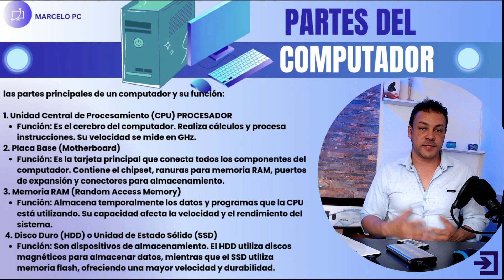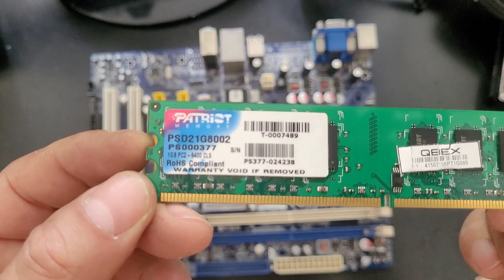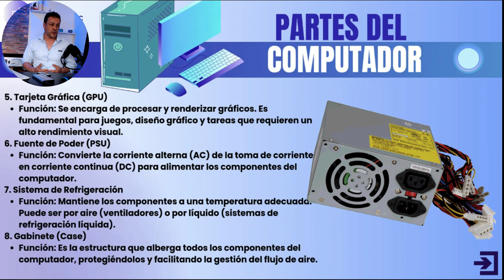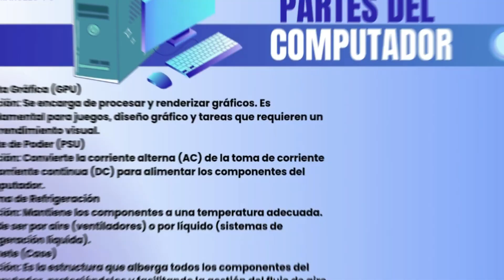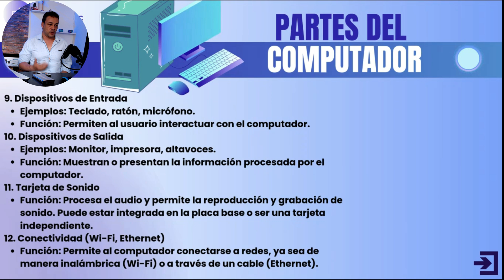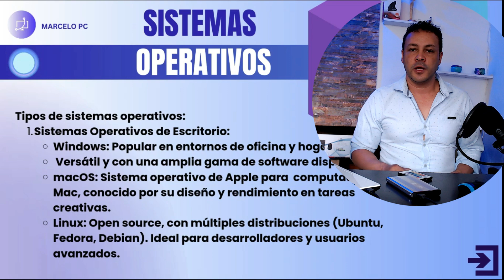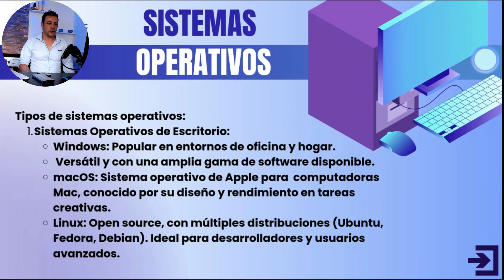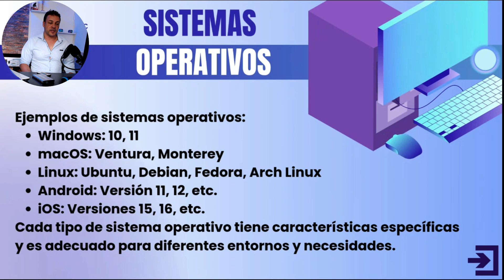Partes Internas y Externas de la computadora 🧠📚| Curso Básico de Computación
Partes Internas y Externas de un Computador
1. Partes Internas del Computador
Son los componentes que se encuentran dentro del gabinete o torre y que permiten el funcionamiento del equipo.

🔹 Placa base (Motherboard): Es la tarjeta principal donde se conectan todos los componentes internos.

🔹 Procesador (CPU): Es el cerebro del computador; realiza los cálculos y ejecuta instrucciones.

🔹 Memoria RAM: Almacena datos temporales para que el procesador los use rápidamente.

🔹 Disco duro (HDD) / Unidad de estado sólido (SSD): Almacenan el sistema operativo, programas y archivos del usuario.

🔹 Fuente de alimentación: Convierte la electricidad de la toma de corriente en energía adecuada para los componentes.

🔹 Tarjeta gráfica (GPU o tarjeta de video): Procesa gráficos y mejora el rendimiento en juegos o diseño gráfico.

🔹 Tarjeta de sonido: Mejora la calidad del audio, aunque muchas veces está integrada en la placa base.

🔹 Tarjeta de red (LAN o Wi-Fi): Permite la conexión a internet por cable o de manera inalámbrica.

🔹 Ventiladores y sistema de refrigeración: Evitan el sobrecalentamiento del procesador y otros componentes.

🔹 Unidad de DVD/Blu-ray (Opcional): Para leer y escribir discos ópticos.

2. Partes Externas del Computador
Son los periféricos que permiten la interacción con el usuario.

🔸 Monitor: Muestra la información gráfica y visual del sistema operativo y programas.

🔸 Teclado: Permite escribir y dar órdenes al computador.

🔸 Mouse: Facilita la navegación y selección de elementos en pantalla.

🔸 Impresora: Permite imprimir documentos y fotos.

🔸 Parlantes o auriculares: Emiten sonido desde el computador.

🔸 Micrófono: Captura audio para grabaciones o videollamadas.

🔸 Cámara web: Para videollamadas y transmisión de video en vivo.

🔸 Escáner: Digitaliza documentos y fotos para almacenarlos en el computador.

🔸 Memoria USB o disco externo: Almacena datos y permite transferirlos entre dispositivos.

🔸 Router o módem: Conecta el computador a internet mediante Wi-Fi o cable Ethernet.

                                             🌐  CURSO DE COMPUTACIÓN BÁSICA🌐

aprende computación
clases de sistemas gratis
curso de computación
aprende sistemas desde cero
aprende computacion desde cero

Capitulos
00:00 Introduccion

PARTES INTERNAS
00:14 El Procesador CPU
00:49 La Placa Base o Motherboard
01:05 La Memoria RAM
01:22 El Disco Duro
01:55 La Tarjeta Gráfica GPU
02:10 La Fuente de Poder
02:21 Los coolers o sistema de refrigeración
02:56 El Gabinete o Case

PARTES EXTERNAS Periféricos
03:25 Las Partes externas del computador
03:30 El Teclado
03:36 El Ratón o Mouse
03:43 El Micrófono
03:55 El Monitor
03:59 La Impresora
04:05 Los Altavoces o Parlantes
04:16 La Tarjeta de Sonido
04:31 El Modem De Internet
04:46 Puertos y Conectores Panel Frontal
04:58 La Bios
05:18 Los Sistemas Operativos